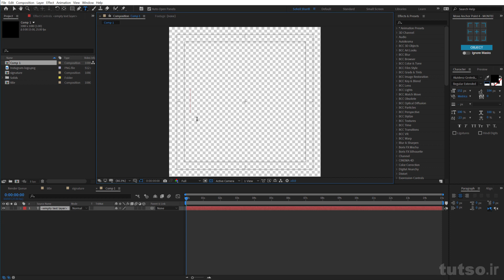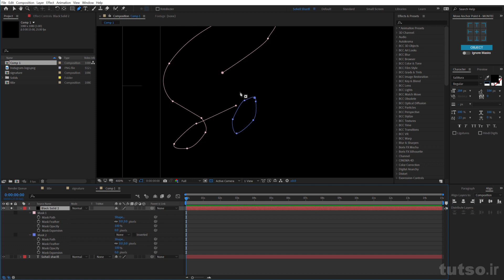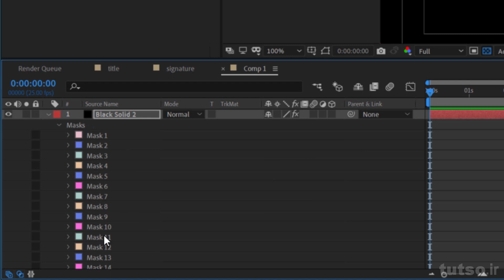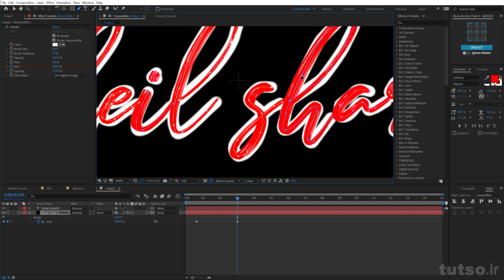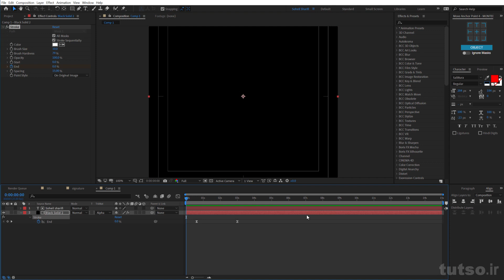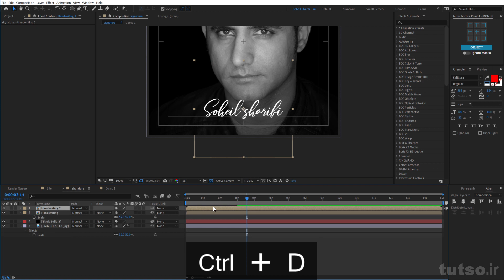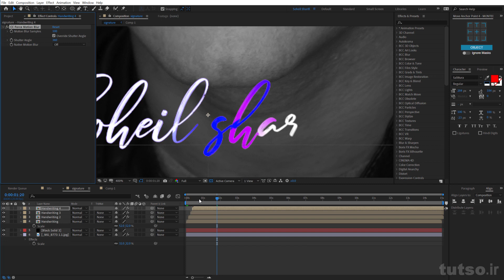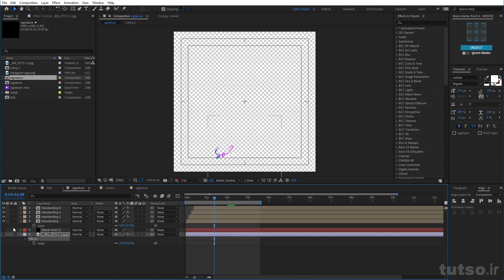How to Create Awesome Signature in After effects |آموزش ساخت امضای دیجیتالی جذاب در افترافکت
در این آموزش شما یاد میگیرید چطور  در نرم افزار افترافکت برای  پست ها و ویدئوهاتون یک امضای دیجیتالی جذاب بسازید

مدرس سهیل شریفی

اینها اپسیلونی از نکات و آموزش هایی هست که در پک پلاگین های افترافکت در انتظار شما هست

اگه میخوای کارهات خاص باشه  و توانایی اجرایی کردن ایده هاتون رو داشته باشید

باید درست و اصولی در ابتدا ابزارها و سپس پلاگین های افترافکت رو فرا بگیرید

مجموعه آموزشی تاتسو برای افترافکت دو دوره منتشر کرده

یک دوره خود نرم افزار به صورت گزینه به گزینه ✅

دوره دوم که عشق خودمه 😍  دوره پلاگین های افترافکت ✅

با آموزش 500 پلاگین در نرم افزار افترافمت و پریمیر

اگه با این دوره متخصص نشید پس مطمین باشید  با هیچ دوره ای نمیشید

آموزش باید تخصصی باشه نه پارامتر محور اینو در ذهن داشته باشید

موفق باشی

دوست من